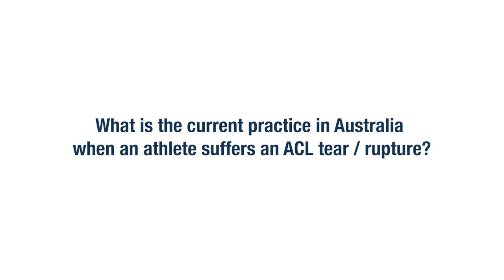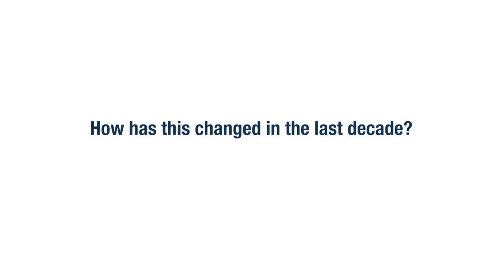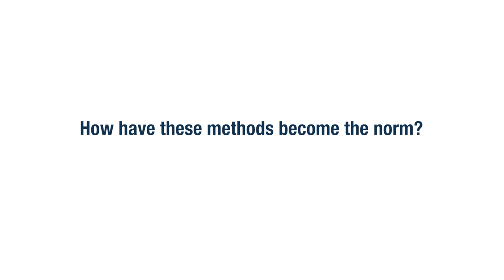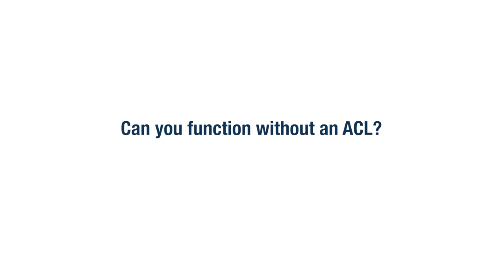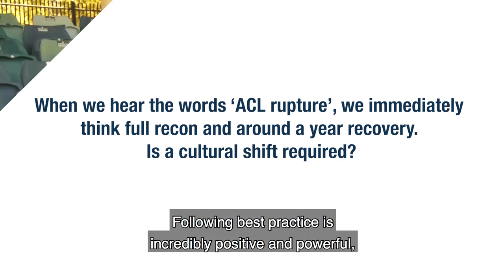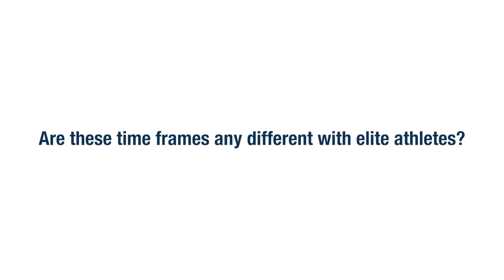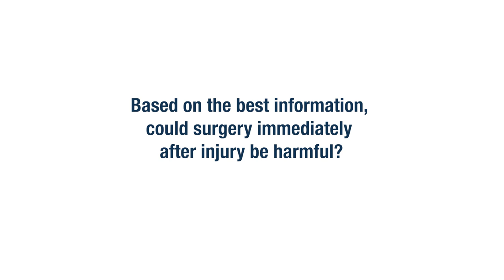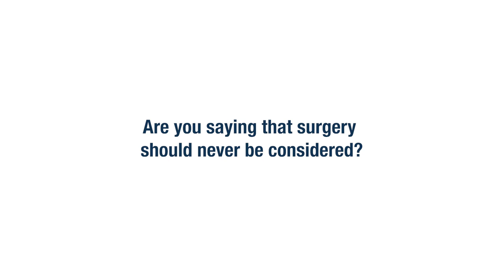Extended Fox Sports Interview - ACL Non-surgical Management Mr. Kieran Richardson (FACP)